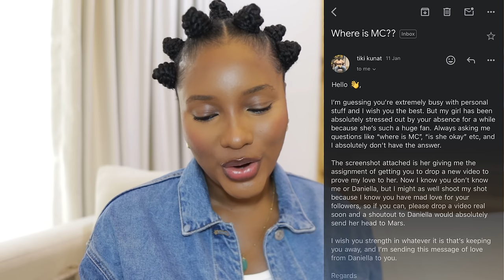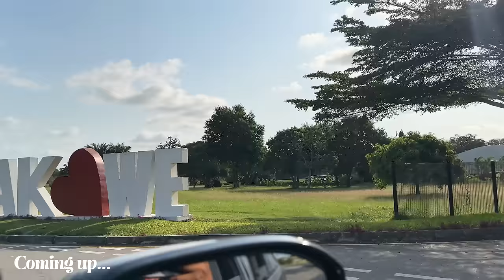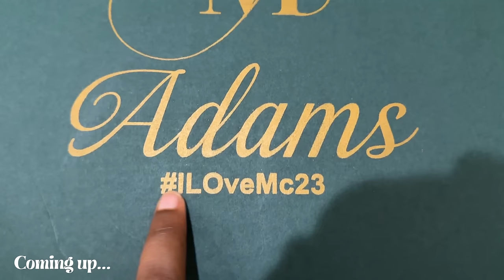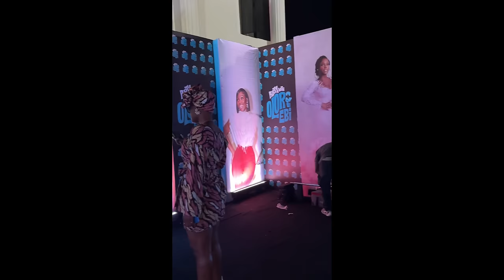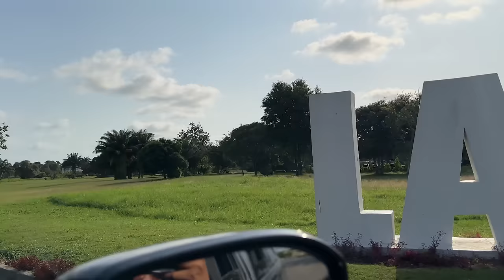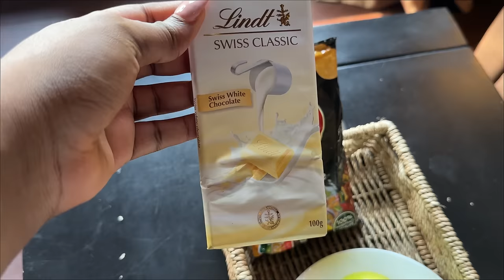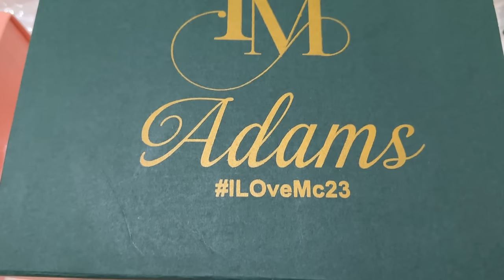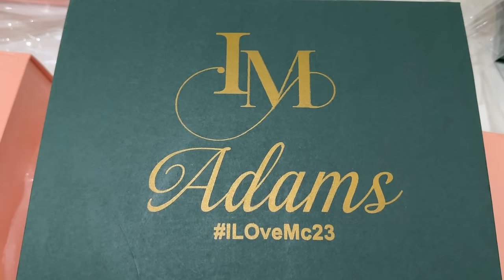FOR DANIELLA.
Hey Gang! Words are not enough to describe how much I've missed you. This is the longest I've been away due to circumstances beyond my control but I am more than happy to be back to the best community of subscribers a girl could ask for. Thank you for your kind words, your patience, your prayers.. You guys mean so much to me..More than you know.

I hope you enjoy this vlog. Made it as long as possible to make up for being away and once again, shout out to Daniella.

Marycolette.

ABOUT ME:
Marycolette here! I'm a Media Personality and Nigerian Youtuber based in Lagos. I create Beauty, chitchat and Lifestyle content. WELCOME TO THE FAMILY!

FAQ
- Where are you?
Lagos Nigeria
- What camera do you use?
Canon M50 and Sigma 16mm lens.
Sony zv1
- Age
29
- Editing software